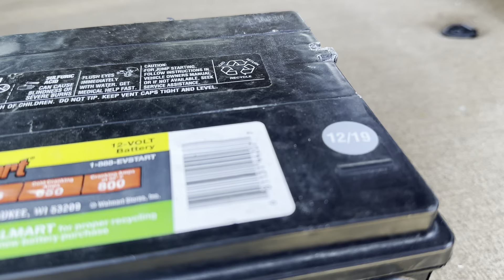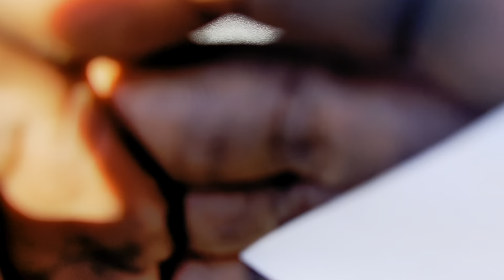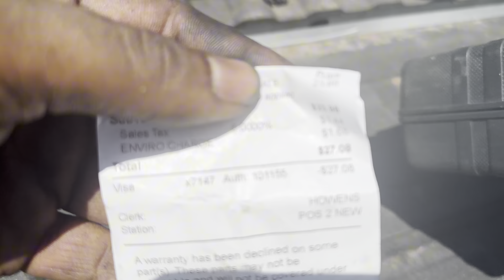GBODY rear disc brake backing plates SECURED!